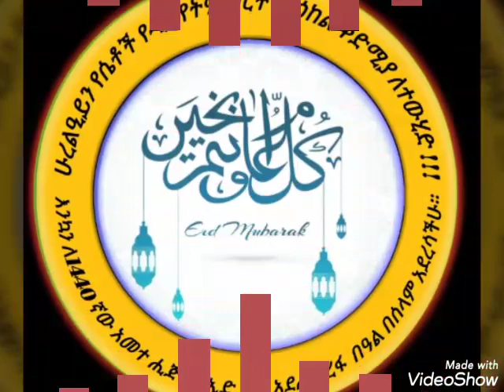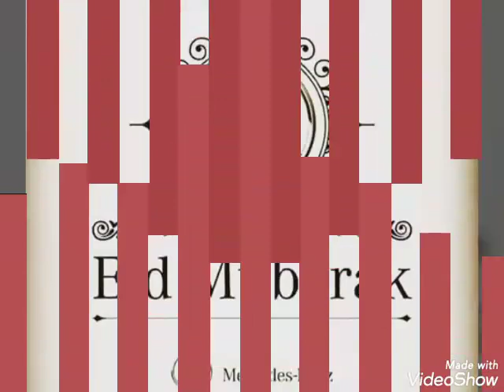እንኳን ለ1440 ኛው አመተ ሒጅራ የኢድ_አል አደሐ ዓረፋ በዓል በሰላም አደረሳችሁ!!